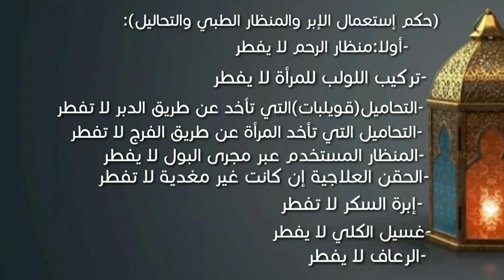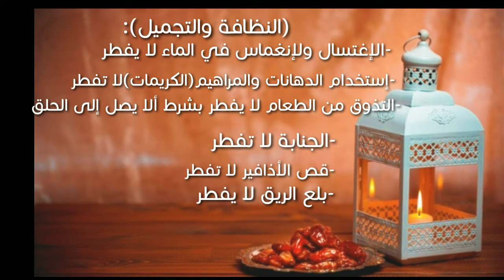أسئلة وأجوبة دينية تخص الصائم في شهر رمضان المبارك/فقه نفسك لكي لا تقع في الغلط??2021